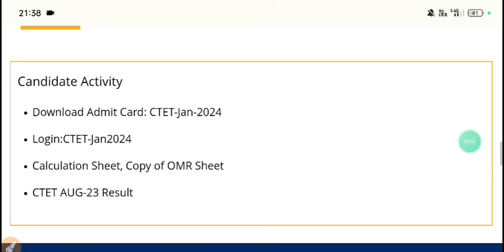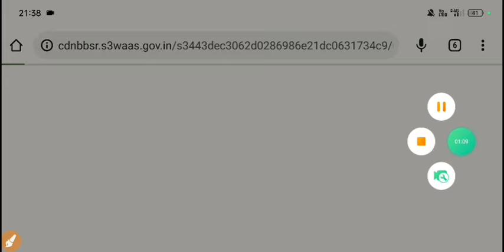CTET Result Cut-off final answer key out 2024 ||CTET OMR sheet Answer key release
cteanswer key 2024
ctet paper 1 answer key 2024
CTET Final Answer key release 2024
CTET EXAM 2024 answer key out
ctet Exam omr shet
CTET answer key
CTET परीक्षा फिर से होगी
CTET EXAM paper leak
CTET re exam date announcement
CTET answer key out
CTET 21 जनवरी परीक्षा रद्द
CTET पेपर लीक
CTET EXAM Cancelled today
CTET exam peper leek|CTET exam
CTET परीक्षा संबंधी जरुरी सूचना देख लें|CTET EXAM New Notice out|CTET exam information
ctetexam2024 CTET Admit card आ गया|ctetadmitcard|CTET exam admit card download kaise kren|ctet admit Card out
CTET EXAM Cancelled 21 January|CTET EXAM  admit card cancel 2024|ctet exam admit card download kaise
CTET Admit card out 2024|ctet admit card download|CTET exam city shift date announcement|CTET admit
Ctet_exam_admit_card_download_kaise kren
Ctet exam admit card download kaise kren|CTET Admit card download link